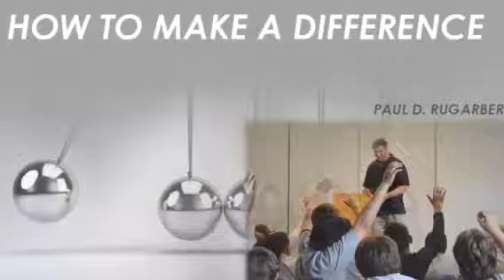How to Create an Impact on The World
I once heard a story! And now so will have you! Our influence is greater than you think!